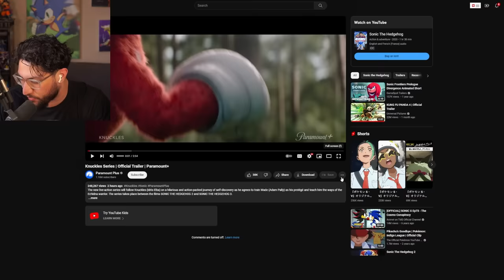THE KNUCKLES SHOW IS FINALLY REAL | TRAILER LIVE REACTION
THE KNUCKLES SHOW IS FINALLY REAL | TRAILER LIVE REACTION, WE FINALLY GET OUT FIRST LOOK AT KNUCKLES, THE PLOT, THE CHARACTERS, AND WE GETTING W'S LEFT AND RIGHT FOR THE BOI. LOCK IN EVERYONE.